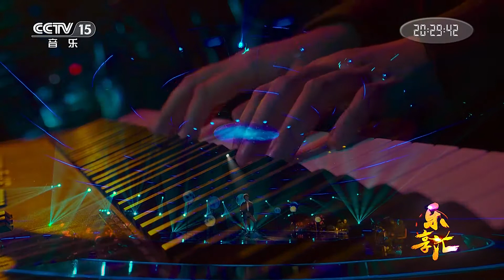【高清】郭虹旭 月亮代表我的心 歌曲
出处：央视 乐享汇
YT版权方代表：中国音乐电视 Music TV